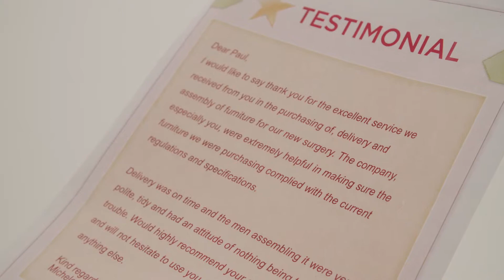Studio promo for office furniture supplier - Rainbow Zebra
This quirky promo for office furniture supplier, Rainbow Zebra, was filmed against an infinity screen to give a clean background to show off the range and quality of the products.